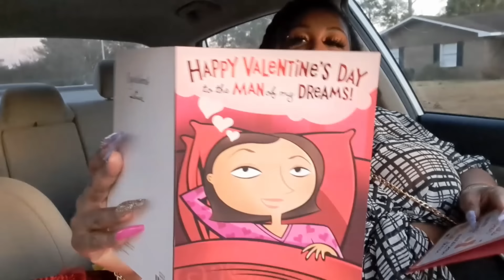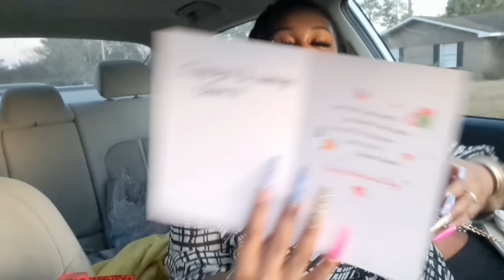SUPRISING MY HUSBAND I GOT HIM GOOD| DAY IN THE LIFE VLOG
MY CHANNELS
🛑TIANA I CAN ONLY BE ME VLOGS